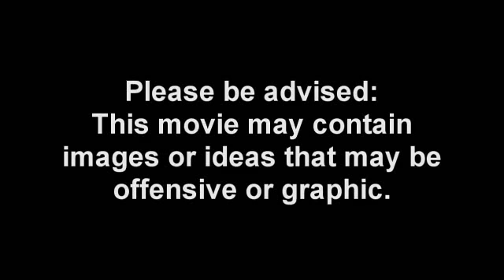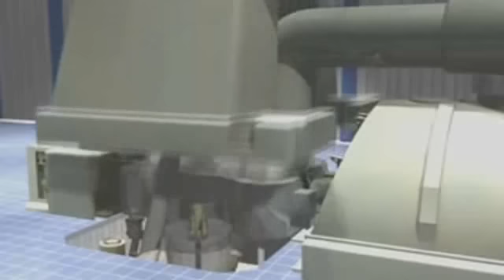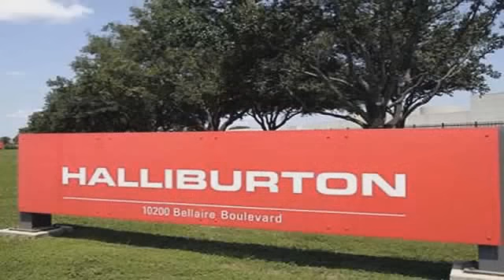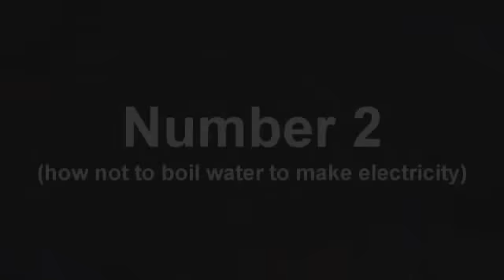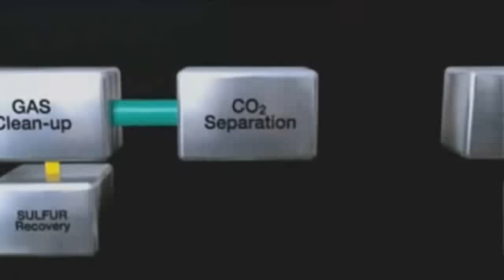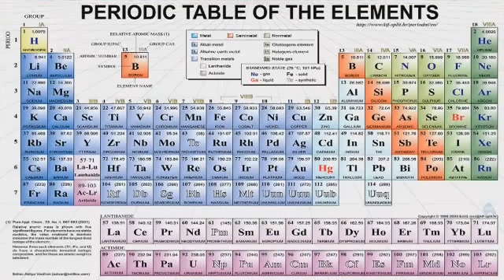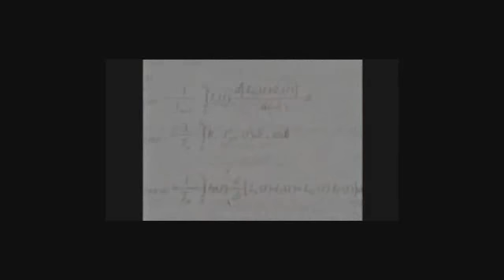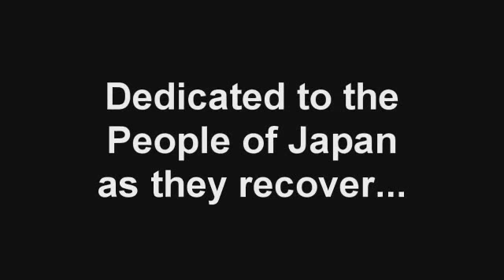How Not To Boil Water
Clean power generation is critical, this special short film from ALL THINGS PEACE was created for the Peace Day Global Broadcast special segment on Nuclear Power.  It looks at three worst ways to create energy from boiling water, coal, natural gas fracturing, and nuclear.  It also provides info on free clean energy devices.  This film was written and directed by Michael Short, founder of the Xeden Cloud system and XedenX Digital Rights Exchange.